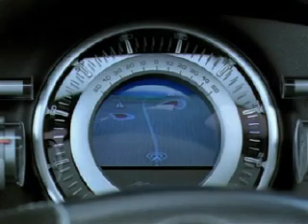VW wagt sich mit der SUV-Studie Concept A in neues Terrain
Feuer und Eis: Ein gletscherblauer Geländewagen braust durch eine Landschaft aus Wasser und Eisblöcken. Diese eindrucksvollen Bilder zeigen die VW-Studie Concept A, die bald schon Realität werden könnte.

Das Auto liefert erste Hinweise auf eine neue Geländewagen-Baureihe, die als kleiner Bruder des Touareg im Jahr 2008 auf den Markt kommen soll. Das dynamische Design des 4,35 Meter langen Fahrzeugs erinnert außer an SUVs auch etwas an Coupés.